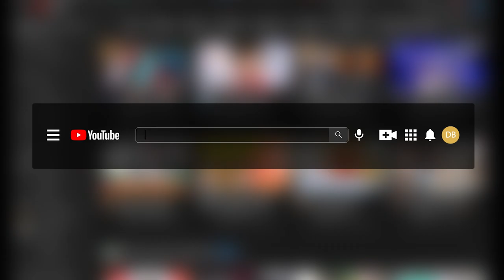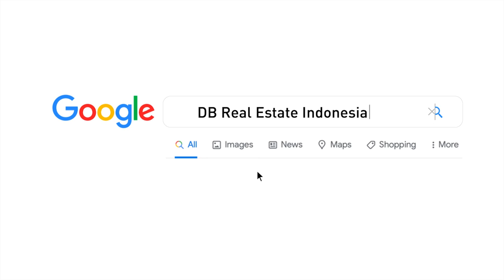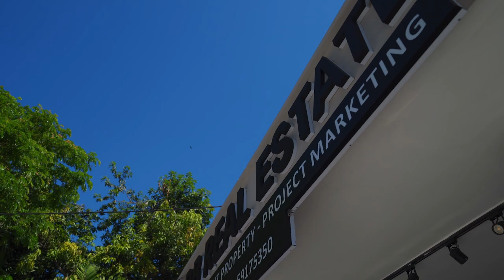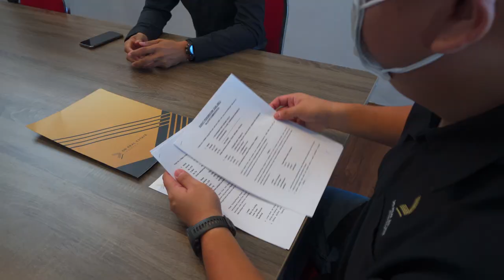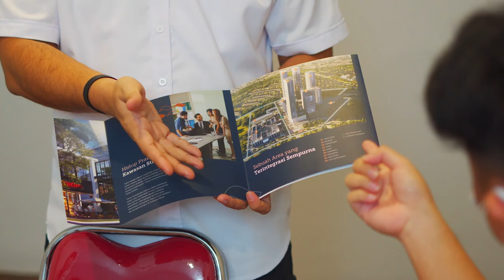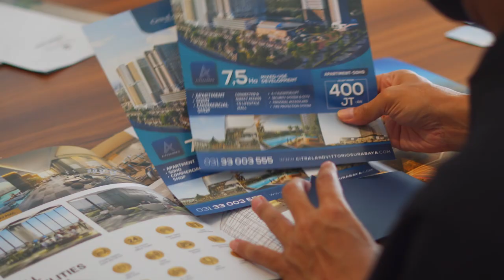GRAND OPENING DB REAL ESTATE CENTRAL OFFICE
HALO SEMUA SAHABAT DB!
DBTEAM, BREAK THE RECORD!